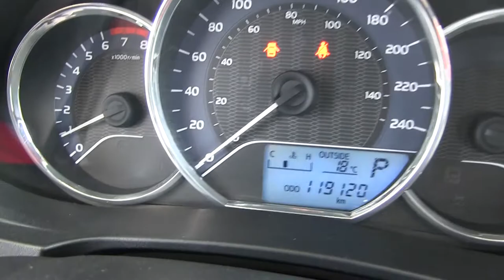Toyota / Corolla / 2015/ p298856